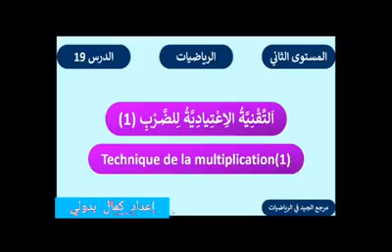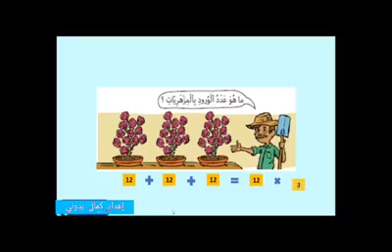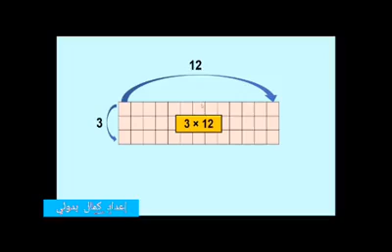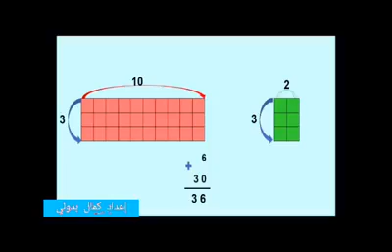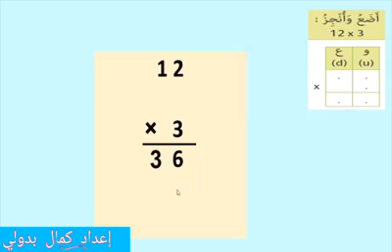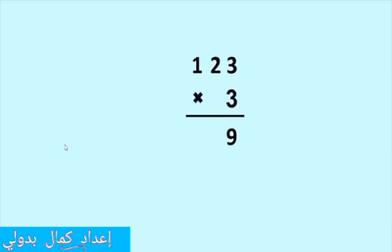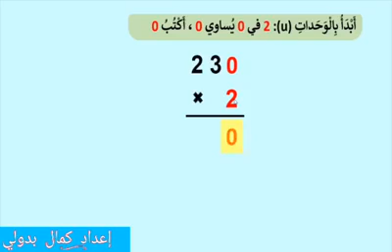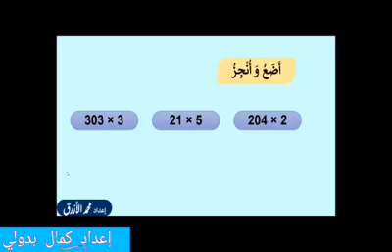التقنية الاعتيادية للضرب الثاني ابتدائي